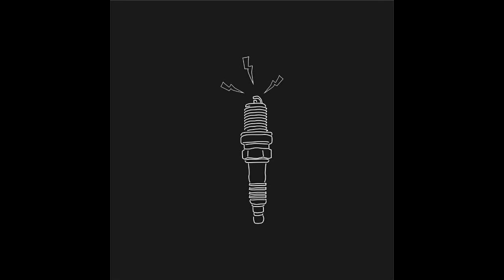Moto and Sounds 4: Sparkplug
Free Music for your Riding pleasure